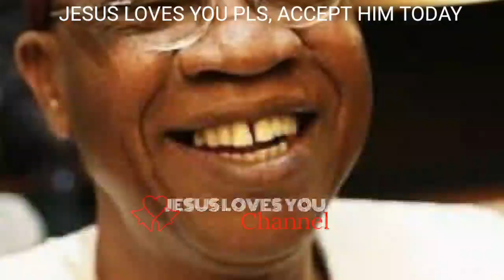Breaking!! Big Crisis as APC spokesman blow hot says lai Mohammed is a big liar